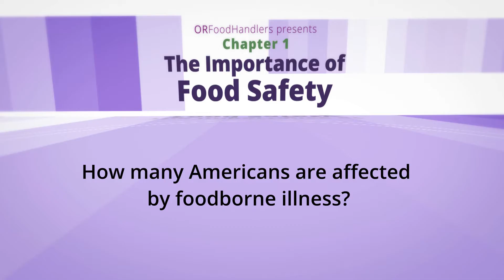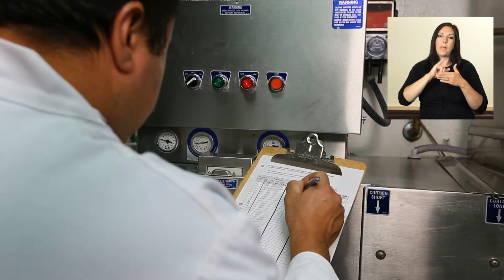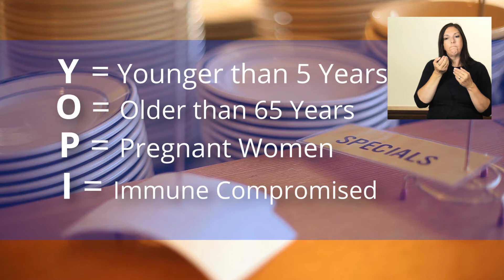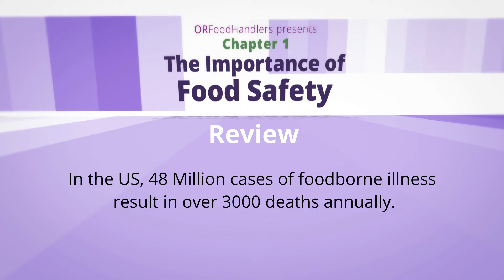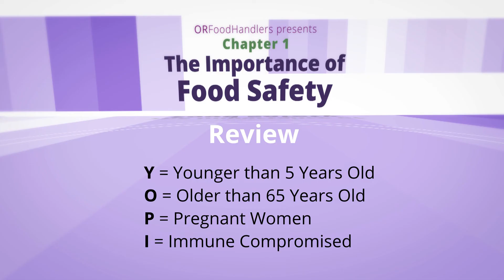Basic Food Safety for Oregon: Chapter 1 "The Importance of Food Safety" (ASL)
American Sign Language Version

This presentation is in 6 parts. Visit our YouTube Channel Playlists for the complete series.

In "Part One : The Importance of Food Safety" you'll find out how many Americans are affected by foodborne illness nationwide.
We'll meet an Environmental Health Inspector and discuss how cleanliness is a key factor in his work. Every kitchen requires a person-in-charge, and we will introduce a PIC to talk  their responsibilities. Then we will focus on "Who is at Risk" - where we learn which segments of the population are most at risk for foodborne illness or injury, and how you can help keep them safe.

Presented by ORfoodhandlers.com

See video 6 for full credits and attribution.